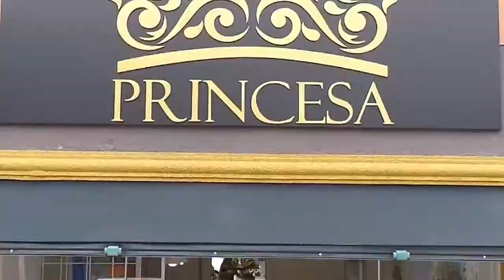COLOR TOP PROGRAMA + BEM 10 10/05/20